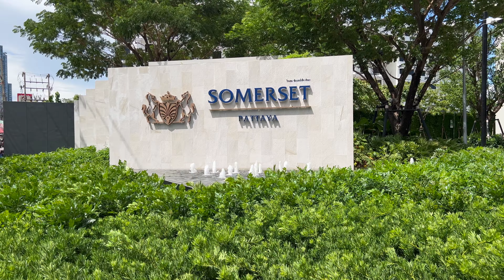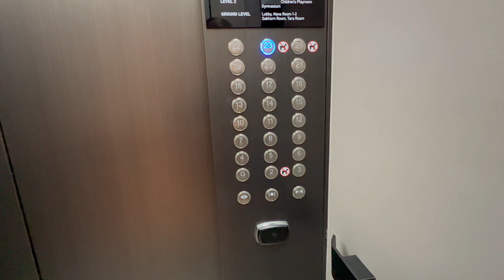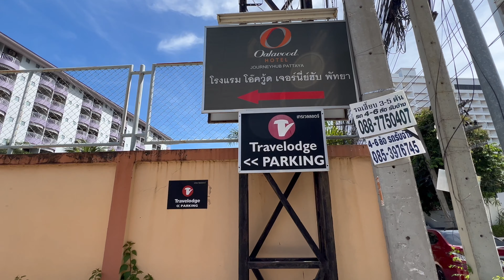SOMERSET PATTAYA and OAKWOOD HOTEL JOURNEYHUB PATTAYA (PETS FRIENDLY) Hotel Review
In this video I show a video review of the Somerset Pattaya and Oakwood Hotel Journeyhub Pattaya pet friendly hotels. Both hotels are located in the center of Pattaya!